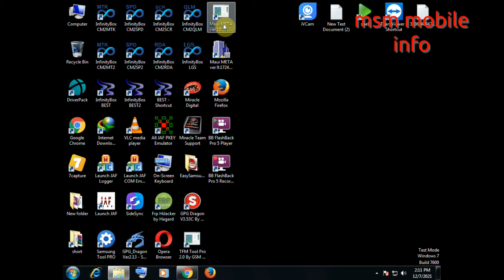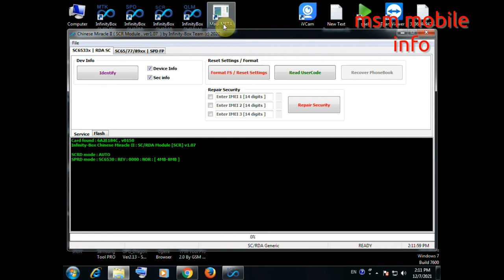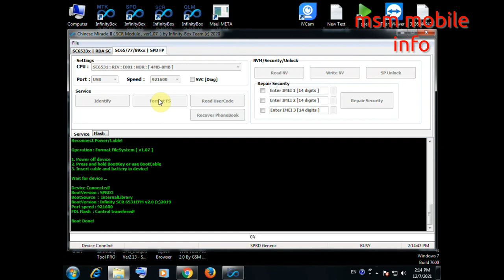club mobile nightclub password unlock code reset formatting || club mobile nightclub boot key